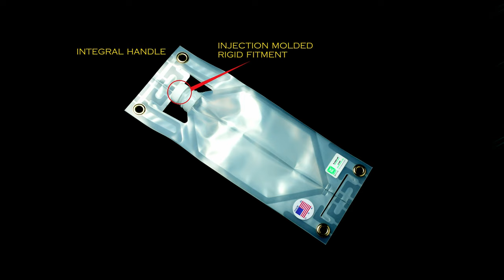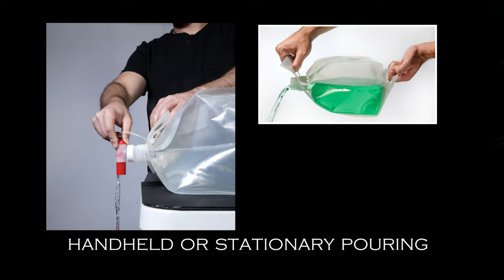Smart Bottle Demonstration Video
Made in the U.S.A.!!
The only double wall flexible container designed for rugged, heavy use. Ideal for camping, emergency home supplies, automobile travel kit, picnics, large gatherings, sporting events.

• BPA and PVC free.
• Bag may be frozen with water in it.
• Double Wall construction, 14 mil.
• Brass grommets for securing or suspending.
• Cut, puncture, and abrasion resistance.
• Extra wide seals insure a strong, leak-proof container.
• Compact when empty, folds easily for storage.
• Stands upright when partially full, no external support needed.
• Integral handles at the top and bottom are designed for easy carrying and accurately dispensing content.
• All bags pass the UN drop test for emergency water, which is dropping the bag 10 times from 2 meters.
• Smart Bottle materials conform to FDA Regulation 177.1520 which permits the use of polyethylene in articles that contact food.
• Internationally Patented.

This video was produced and presented to you by:
KRW Packaging Machinery, Inc.

Smart Bottle, Inc